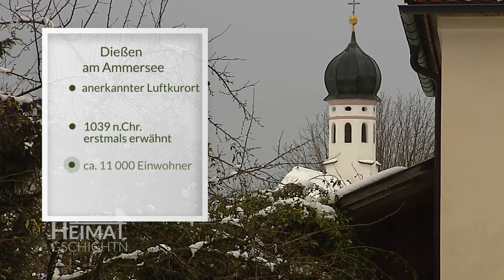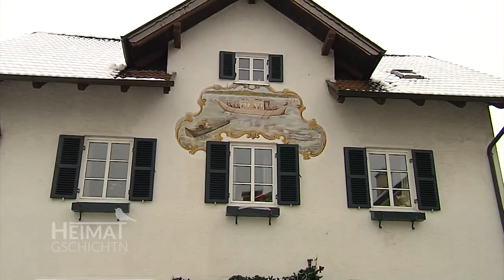Heimatgschichtn - ein Pferdeschwimmbad in Dießen am Ammersee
In der Pferdeklinik in Dießen erklärt uns Tierärztin Simone Jablonski, warum Schwimmen den Pferden so gut tut!